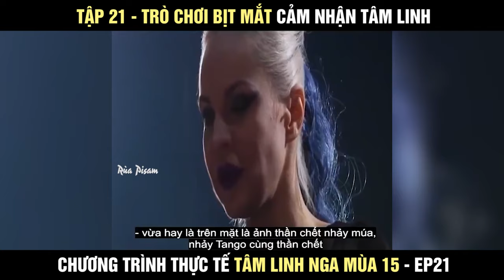Cuộc chiến tâm linh Nga mùa 15 - Tập 21: Thử thách bịt mắt cảm nhận tâm linh